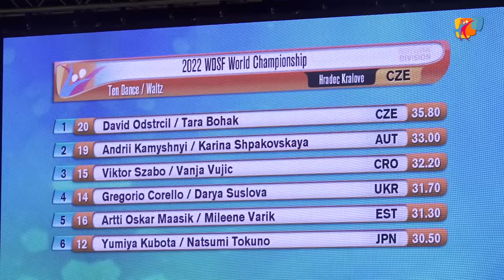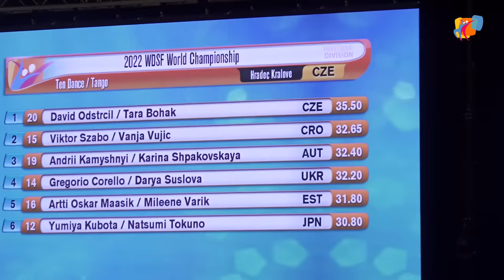2022 WDSF PD WCH 10Dance | Final Standard | Hradec Kralove, CZE